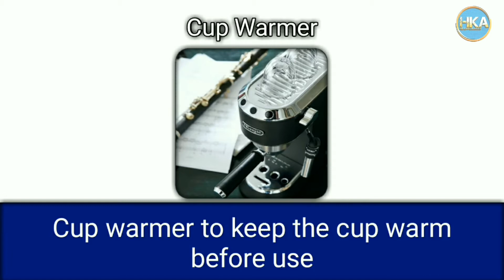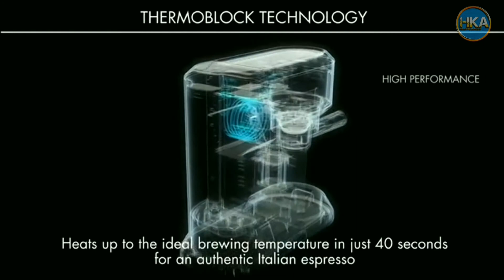Delonghi Ec 685 Espresso Coffee Machine India 2021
Delonghi Ec 685 Espresso Coffee Machine India 2021 | Visite
Espresso, Cappuccino and Hot WaterAir to make a creamy and fruity cappuccino,Advanced built capucino system for mixing milkAuthentic 15 bar pressure for the Italian espressoGround Coffee (1 or 2 cups) or E.S.E.Professional Aluminum Filter Holder For podsTechnology that heats the temperature in just 40 secondsUltra slim design with compact fit 6 “inches of spaceOn / off button with automatic stand, decalding alarm,Removable drip tray, cup drummer energy no-use periodRemovable water tank and drip tray for easy cleaning,Flow stop function to personalize the length of your coffee1 year warranty on the product by Orient Electric fromPower: 1350 Watt, Country of origin: ChinaIncludes: product, instruction manual, warranty card